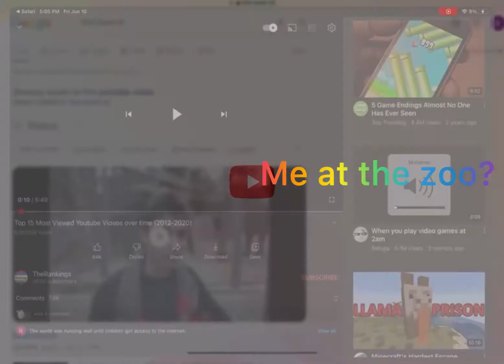First vid on u-tube